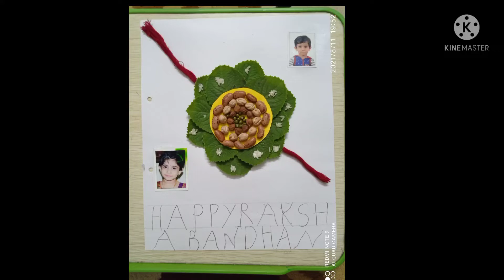Eco-friendly Rakhi making with leaves and pulses by KG student / Rakhi making competition idea